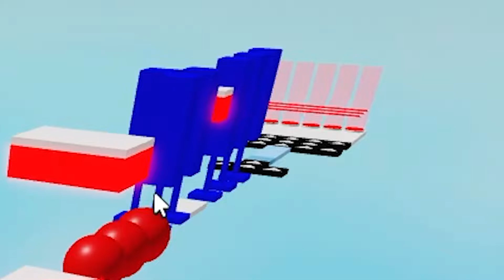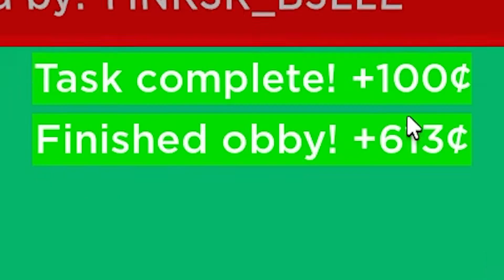Roblox Ultimate Obby Creator - WE'RE BACK!!!!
LETS GOOOOOOOOOOOOOOO